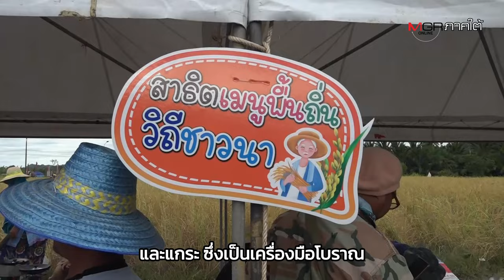“เกี่ยวข้าว เป่าซัง” ย้อนความหลังฟื้นฟูประเพณีชาวนาควนสตอ : เรื่องเด่นทั่วไทย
กระแสการท่องเที่ยววิถีถิ่น วิถีไทย ทำให้ประชาชนในชุมชนมีความตื่นตัวภาคภูมิใจในวัฒนธรรมวิถีชุมชนทีพร้อมจะช่วยกันรักษาให้ดียิ่งขึ้นและมีรายได้จากการท่องเที่ยว

ที่ทุ่งรวงทองเขาจุมปง หมู่ที่ 2 ตำบลควนสตอ อำเภอควนโดน จังหวัดสตูล นายซะรี่ย์อะซีร นุ่งอาหลี นายก อบต.ควนสตอ ได้บูรณาการงานร่วมกับสำนักงานพัฒนาชุมชนอำเภอควนโดนและสำนักงานเกษตรอำเภอควนโดน จัดโครงการส่งเสริมการท่องเที่ยวตำบลควนสตอประจำปีงบประมาณ 2567

ภายใต้ชื่อ “เกี่ยวข้าว เป่าซัง ย้อนความหลังฟื้นฟูประเพณีวิถีชาวนา สืบสานภูมิปัญญา และวิถีชีวิต” ปีที่ 2 โดยเชิญว่าที่พันตรียุทธนา เจ้าดูรี นายอำเภอควนโดน ร่วมเป็นประธาน

มีการเปิดงานด้วยการเป่าซังข้าวร่วมกันอย่างพร้อมเพียง เพื่อแสดงสัญญาลักษณ์ของงาน ซึ่งเป็นรูปแบบการจัดการท่องเที่ยววิถีถิ่น วิถีไทย สร้างอัตลักษณ์ใหม่ของเส้นทางการท่องเที่ยวตำบลควนสต